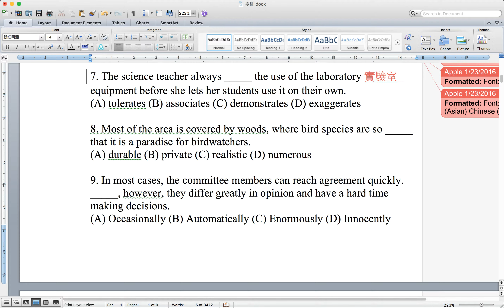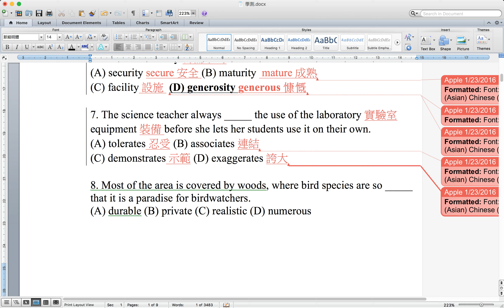105年大學學測「英文科」解答與詳解 07 字彙題 07 C